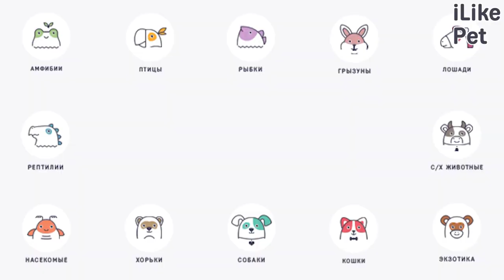6 интересных физиологических особенностей морских свинок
Морские свинки обладают рядом интересных физиологических особенностей, которые делают их уникальными. Что в организме морских свинок самое необычное и примечательное? Давайте разбираться.